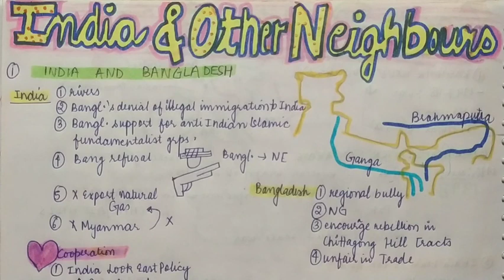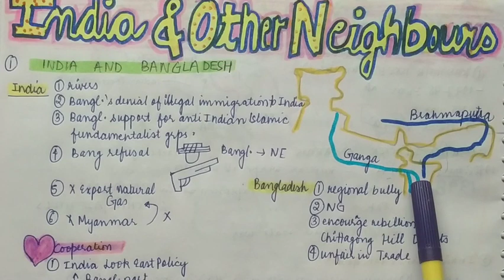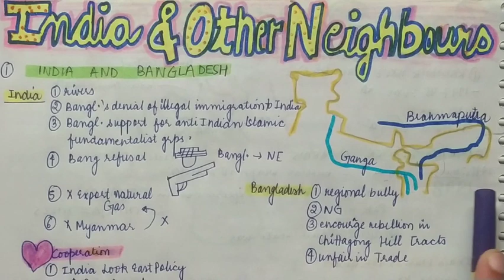CONTEMPORARY SOUTH ASIA PART 4 I CLASS 12